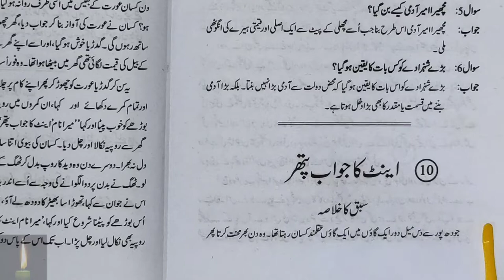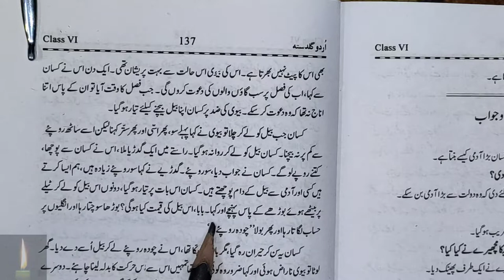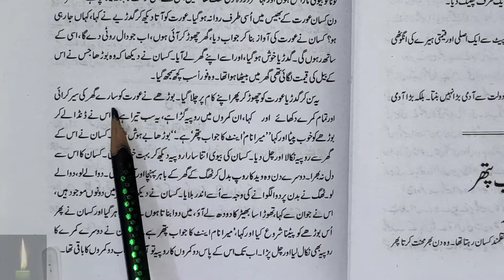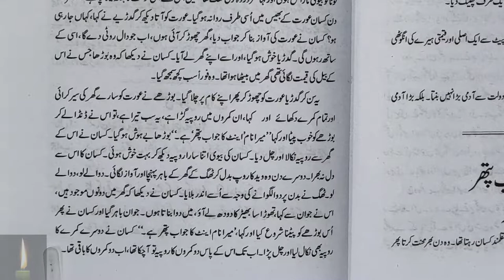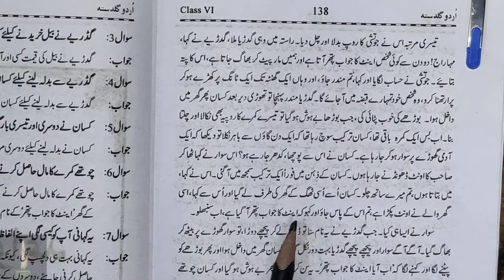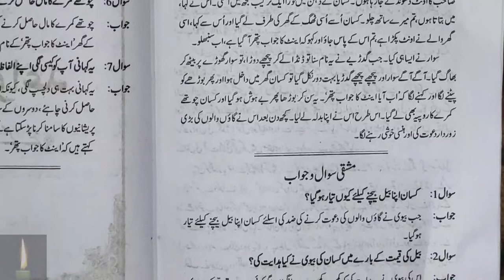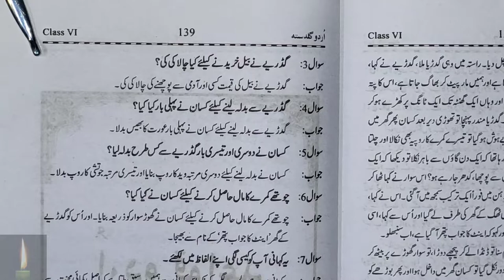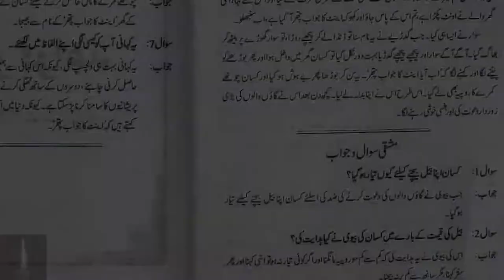class 6 chapter 10 with answer eent ka jawab pathar urdu guldasta ncert cbse Urdu class 6|| ch 10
class 6 chapter 10 with answer eent ka jawab pathar urdu guldasta ncert cbse
Urdu || guldasta|| class 6|| ch 10|| int ka jawaab pathhar

  Urdu || guldasta||
chapter 1:- Jaisi niyat waisa fal 2:- Khushi kaa raaz 3:- pari ka wardaan 4:-kaun se din achche 5:-teen sawal 6:-kachuwa aur talaab 7:-usi se thanda usi se garam 8:-teen kachuwa 9:-qismat ka khel 10:-int ka jawaab pathhar